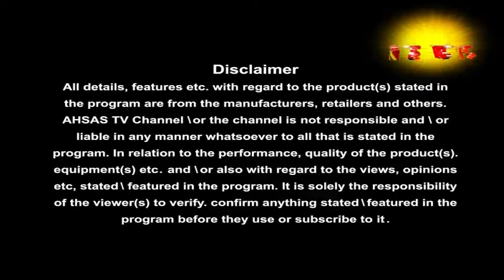AAO CHALLE SHREE SHANIDHAM 24 NOV 2015 PART 1 ONLY ON AHSAS